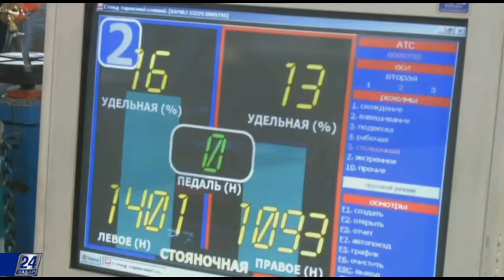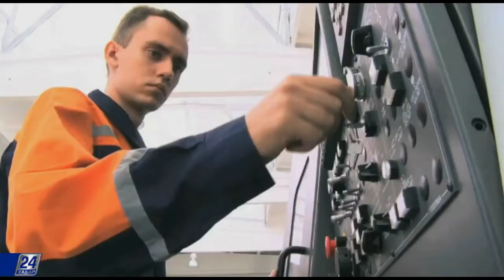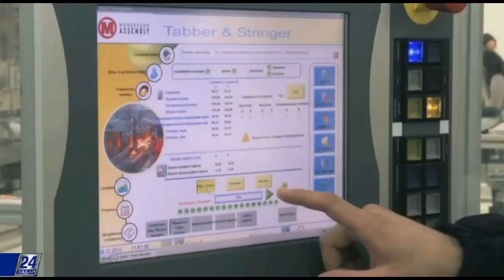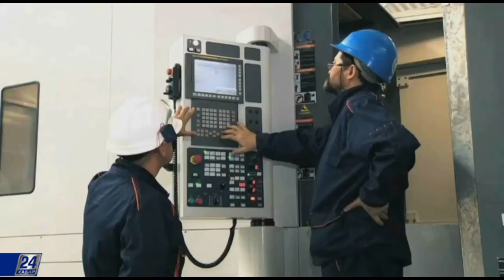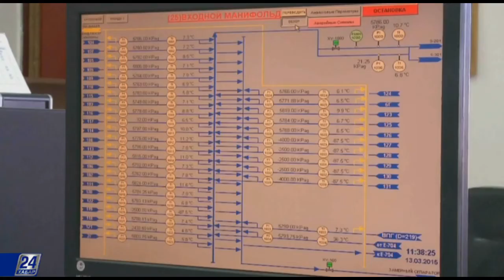Отандық өнеркәсіп орындарындағы цифрлық технологиялар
Қазақстандық өнеркәсіп орындары цифрлық технологияларды енгізуге дайын ба? Кәсіпорындардың жаңа форматқа көшуіне не кедергі? Еліміздегі ірі компания иелерінің жаңа технологияларға деген көзқарасы қандай? Толығырақ «Цифрлық Қазақстан» хабарының бүгінгі санында.